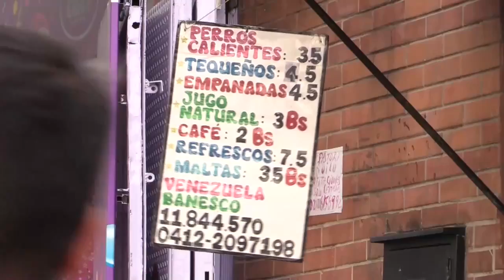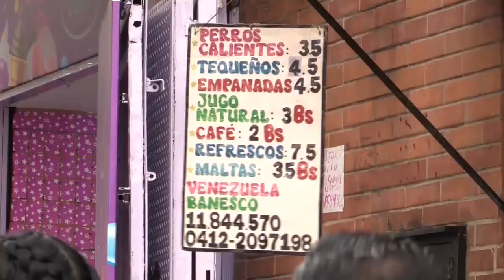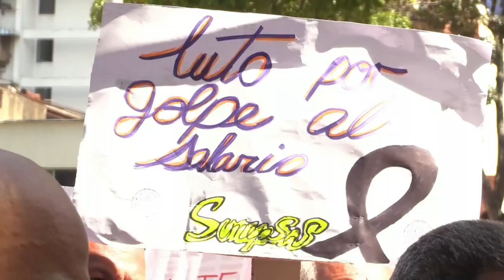Economía de Venezuela crece pero de manera desigual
Al término del primer semestre de 2022, Venezuela muestra signos de una incipiente recuperación económica, en especial en sus tasas de crecimiento del PIB o en la reducción de la inflación respecto a ejercicios anteriores, lo que no anula la desigualdad social o la precariedad de los servicios básicos, entre otros problemas.